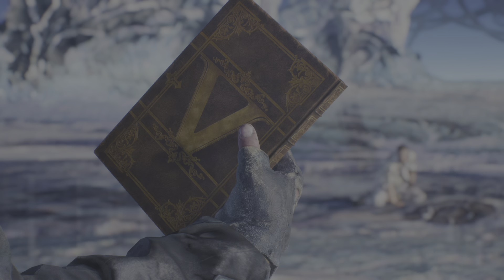Devil May Cry 5 Special Edition : True power